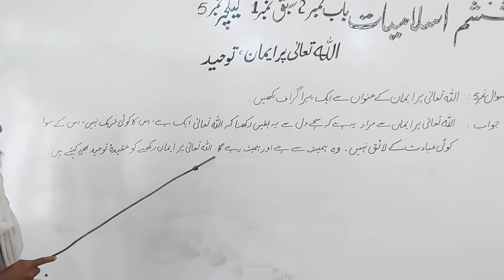21 April 2021